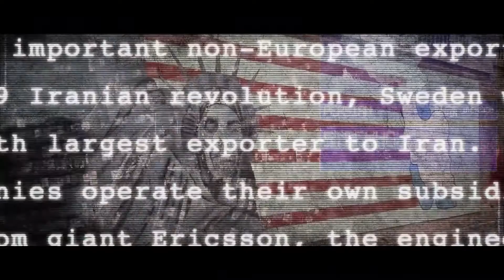Clinton Iranian Sanctions Scandal in 90 seconds (Clinton Cash Excerpt)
Clinton Cash, is a feature documentary based on the Peter Schweizer book that the New York Times hailed as “The most anticipated and feared book of a presidential cycle.”

Clinton Cash investigates how Bill and Hillary Clinton went from being “dead broke” after leaving the White House to amassing a net worth of over $150 million, with over $2 billion in donations to their foundation. This wealth was accumulated during Mrs. Clinton’s tenure as US Secretary of State through lucrative speaking fees and contracts paid for by foreign companies and Clinton Foundation donors.